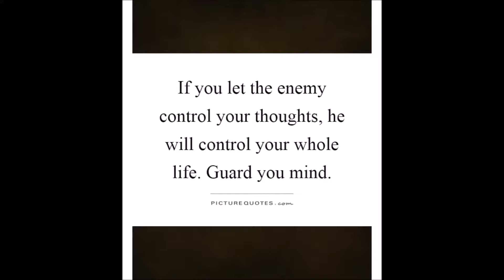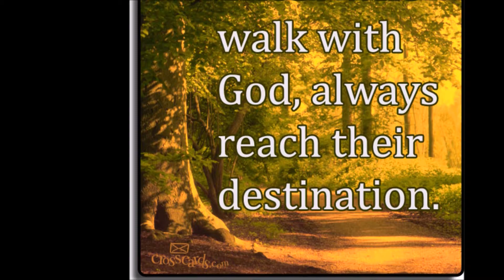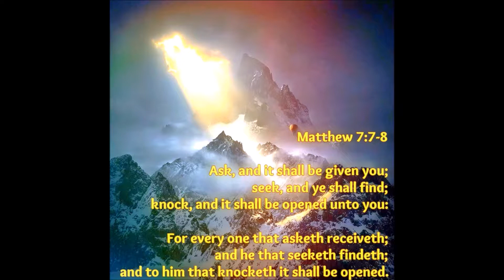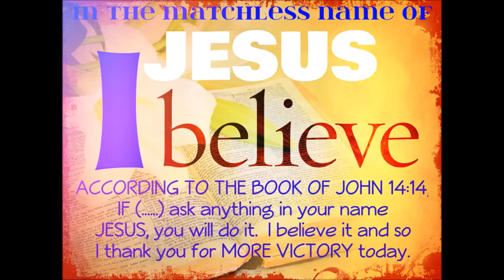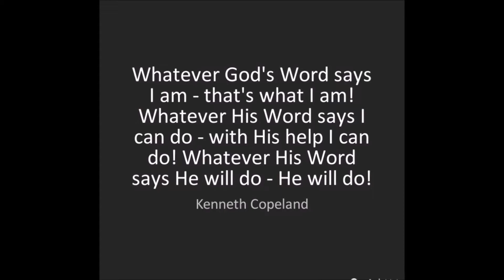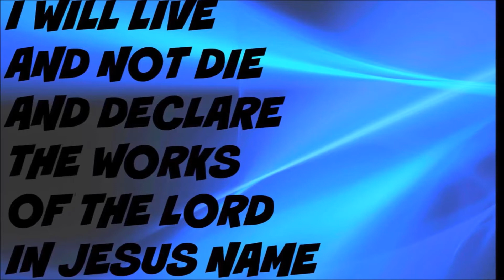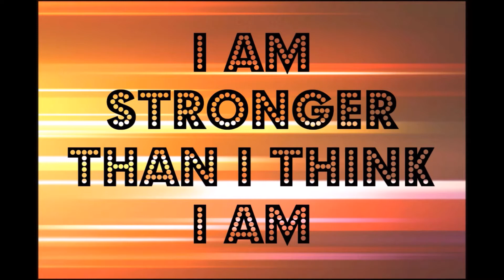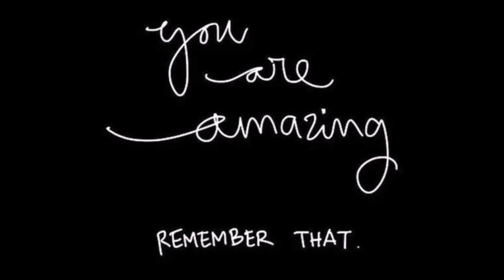Did You Know That God Believes In US? IT'S TRUE! (message in less than 20 minutes)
Thank you for listening. In this short ministry today, I want to shed some truth that many are not sure of and that is, Does God Believe In Me? It's so important to know YES that God believes in us. Please listen to this short message which is less than 20 minutes and if you like you can check out our ministry and also another faith based website in the area of finding work online, career opportunities and more